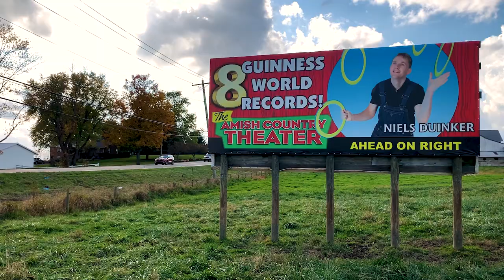Comedy Juggler Niels Duinker - Fair/Festival Promo Video 2023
A spectacular and award-winning stage show…

Niels Duinker has set 8 Guinness World Records in juggling.

Crowds around the world – from Europe to Asia, from Las Vegas to Dubai have experienced the wonder and excitement of Niels Duinker live. With his family-friendly show, this comedy juggler has performed onboard more than forty cruise ships, including for Disney Cruise Line.

This is your opportunity to bring this nationally touring entertainer to your fair for something your visitors have never seen!